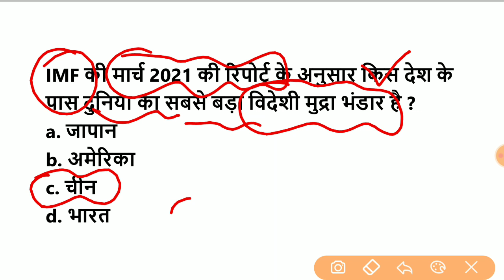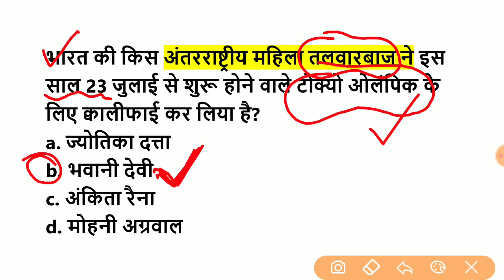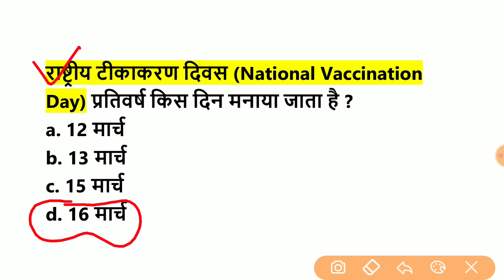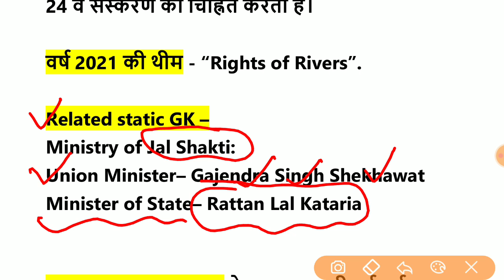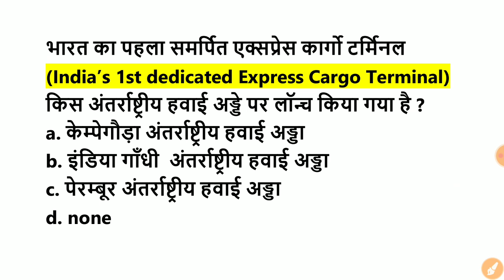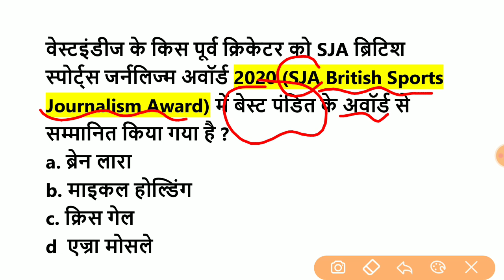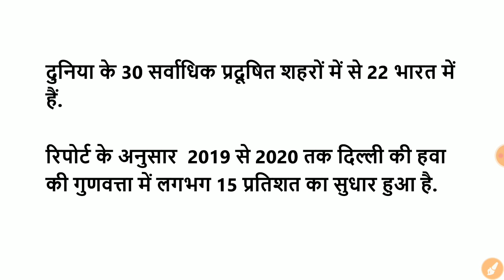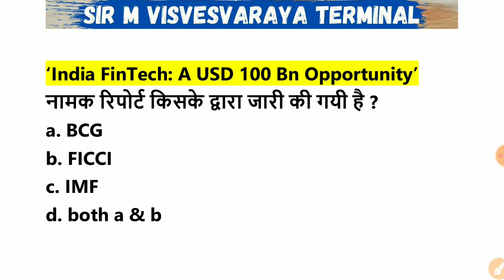19 मार्च 2021 Current Affairs/Daily Current Affairs in Hindi /march 2021 Current affairs